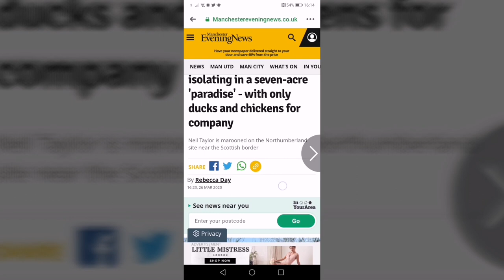Collecting sticks and other bit's - Campsite Warden Jobs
27th March 2020 and still on holiday sort of. To keep myself busy I have been around the site collecting sticks / twigs and other bits from the grass pitches.
Weather has got cooler with a cold snap on the way.